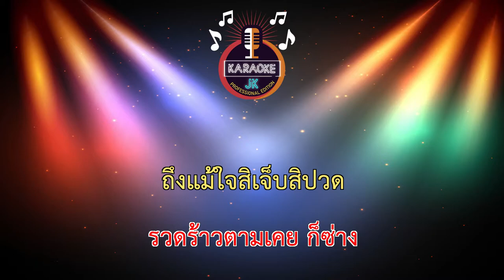รีเทิร์น (120-Ab) - ท็อป มอซอ ft.อาร์ม ชุติมา 【 Cover By คาราโอเกะดนตรีสด 】